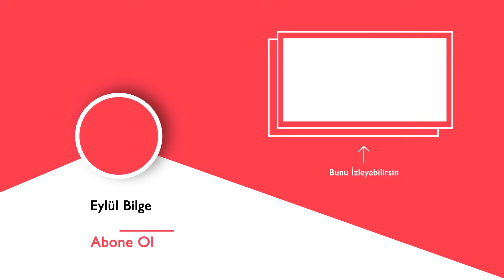herkes kitap yazmak zorunda değil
Asil kitabının yorum videosu ile karşınızdayım. Videodaki fikirlerin bana ait olduğunu ve herkesin aynı fikirde olmak zorunda olmadığını hatırlatmak isterim. İyi seyirler.
INSTAGRAM ADRESİM: @sehirkutuphanesi